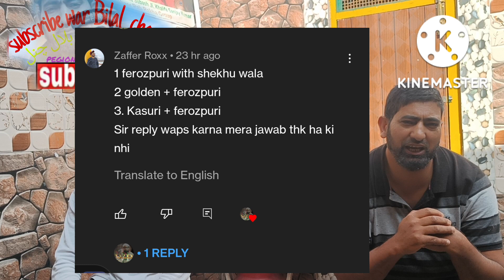kisne Diya sahi jawab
kabutar pair kisne jita